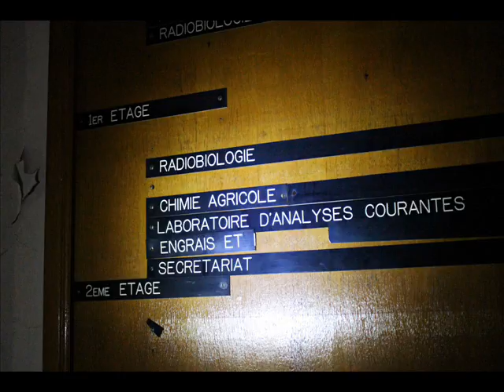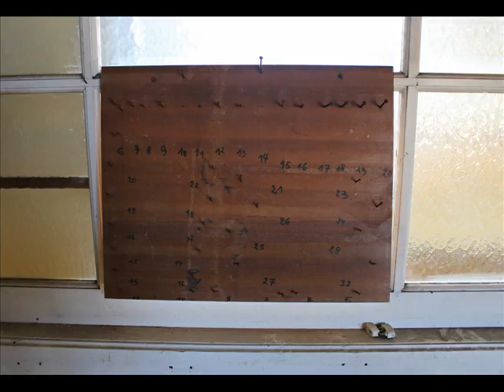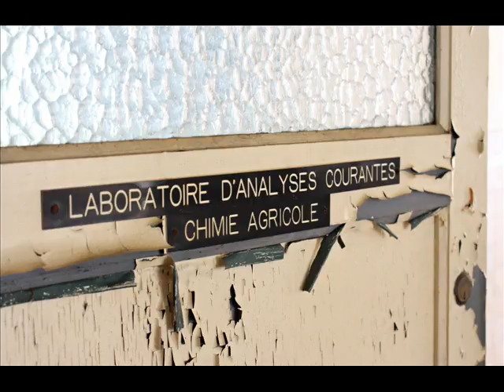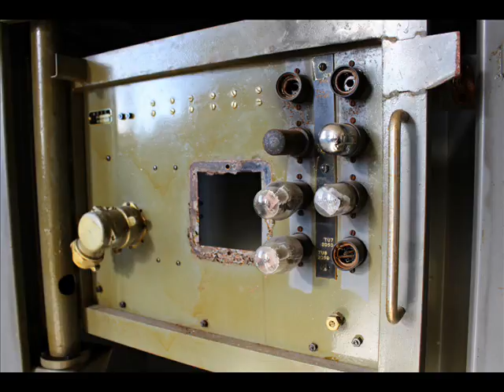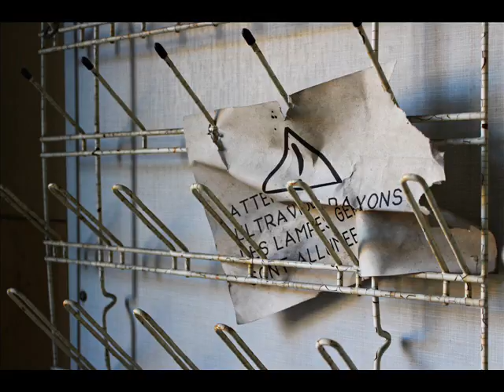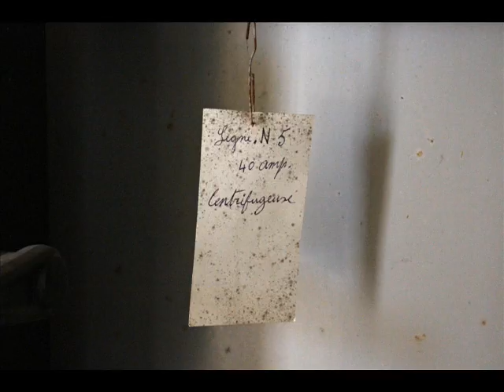Verlaten laboratorium @ 2015